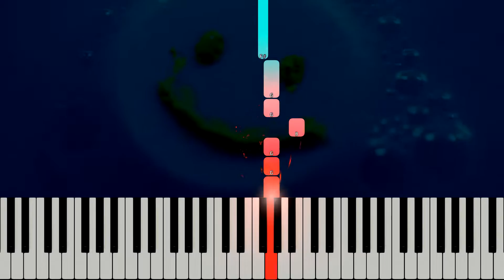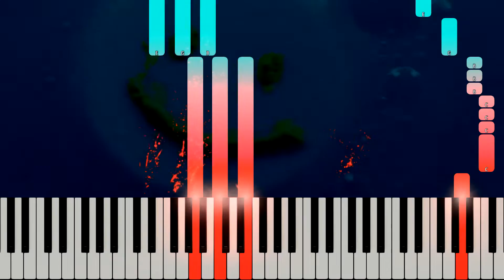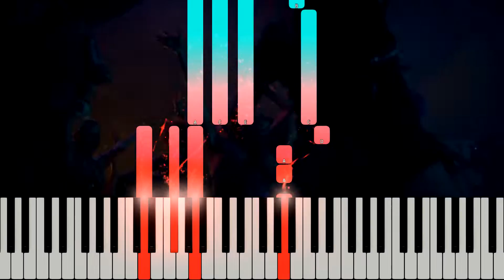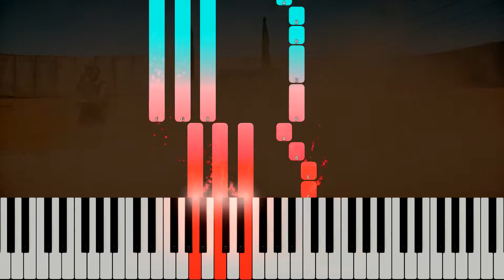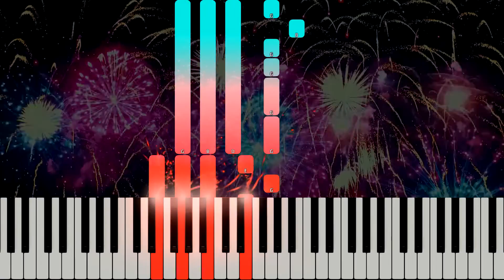FARRUKO - PEPAS Piano Tutorial / Instrumental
Cómo Tocar  FARRUKO -  PEPAS  en PIANO TUTORIAL 100% FÁCIL

5:►L- Gante X Damas Gratis X El Mas Ladrón X DT Bilardo - PISTOLA REMIX Piano Tutorial / Cover